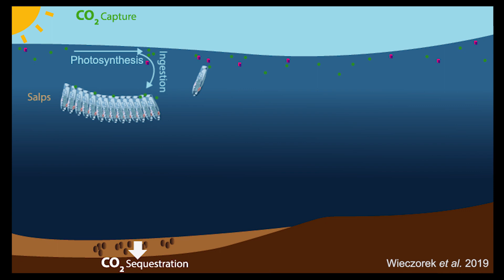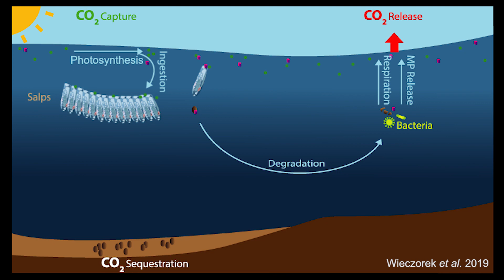Microplastic Ingestion by Zooplankton May Alter the Amount of Carbon Dioxide Reaching the Sea Floor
Marine litter and microplastics have become a huge global issue and their negative impact on marine animals causes great concern. A new study led by marine scientists from the Ryan Institute at NUI Galway has found that microplastics may also impact on important ecosystem processes which facilitate the uptake of carbon dioxide from our atmosphere.